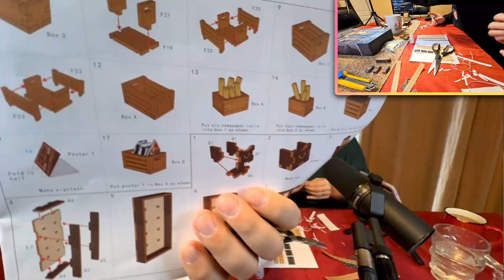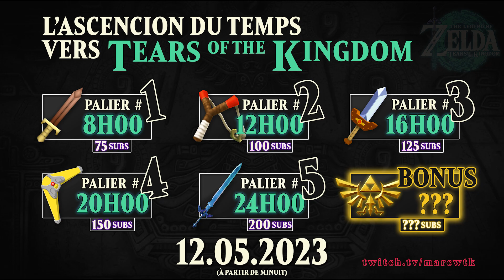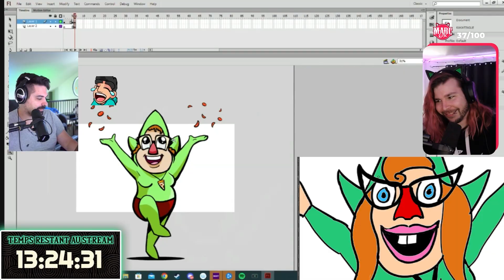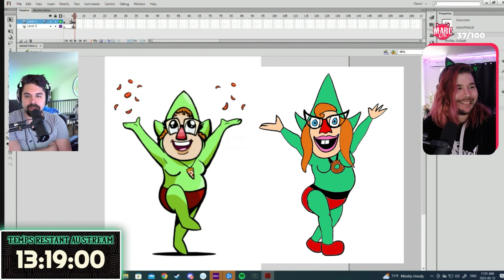3 ANS SUR TWITCH - RECAP DE L'ANNÉE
Voici le récapitulatif de ma troisième année de streaming sur Twitch!!